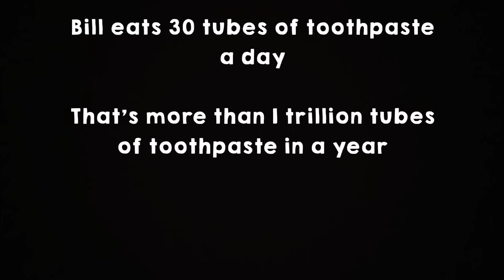LPS: Addicted to Eating Toothpaste! (My Strange Addiction: Episode 13)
Meet Bill, a young, married man, addicted to EATING TOOTHPASTE!

-441 Alden Avenue, Morrisville, PA 19067-